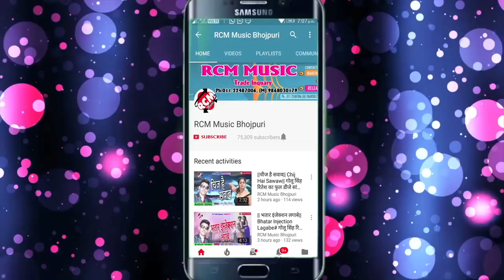संदीप तिवारी का 2018 का सबसे बड़ा देशभक्ति सांग || मिटा देब पाकिस्तान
Title: Mita Deb Pakistan
Singer: Sandeep Tiwari
Lable: RCM Music
Lyrics: Lalu Mishara
Video Director:
DOP: